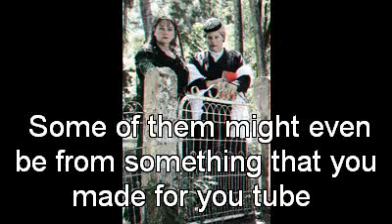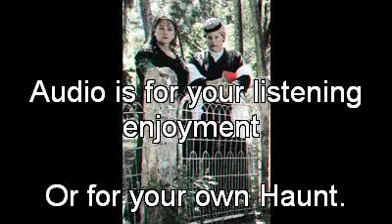Scary Sounds Haunted House Pain My Dear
audio made and mixed for a non-profit Haunted House
2011 "The 13 Sisters Inn"